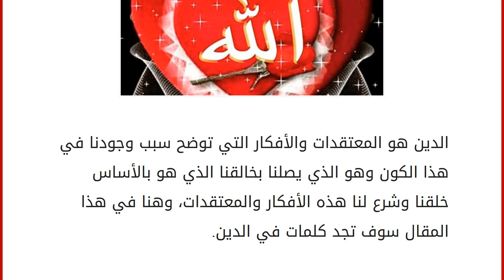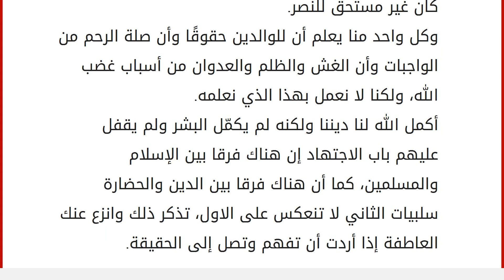كلمات في الدين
إقراألمقال كاملا :
الدين هو المعتقدات والأفكار التي توضح سبب وجودنا في هذا الكون وهو الذي يصلنا بخالقنا الذي هو بالأساس خلقنا وشرع لنا هذه الأفكار والمعتقدات، وهنا في هذا المقال سوف تجد كلمات في الدين. كلمات في الدين
من يدفع ديونه يغتن.
دين قديم خير من حقد قديم.
من يستدن عليه أن يفي أو يهدي.
الاستدانة ليست أفضل من التسول.
فضيلة الدائن الكبرى هي دفع دينه.
ذاكرة الدائن أقوى من ذاكرة المدينين.
بر الوالدين أهم من طاعة أمك وأبوك.
من يقرض ماله لصديقه يخسر الاثنين.
ترقيع ثوب عتيق خير من استعارة آخر.
الموت من الجوع أفضل من العيش مديناً.
إذا أردت معرفة قيمة المال حاول الاستدانة.
أحسن لحظة في الدين هي حين نقوم بسداده.
الدين هو ما يمنع الفقراء من اغتيال الأغنياء.
أجمل لحظة في الدين عندما نعيده إلى صاحبه.
يذهب الدين وأنت ضاحك، ويعود إليك وأنت باك.
الصدق عمود الدين وركن الأدب وأصل المروءة.
إن الحسد في دين المسلم أسرع من